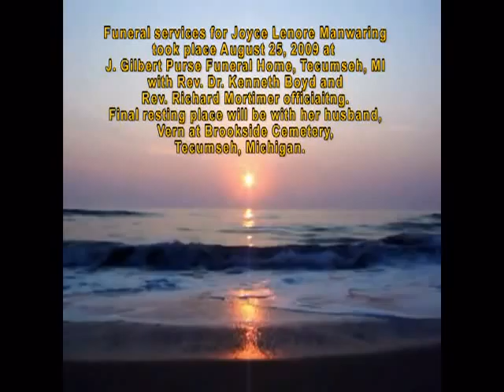Joyce L. Manwaring 1924 - 2009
Joyce Lenore Manwaring, age 84, of Tecumseh, MI passed away peacefully at home August 22, 2009, after a short battle with pancreatic cancer.

Joyce was born December 8, 1924 in Adrian in the house on the corner of Front and Finch Streets, the daughter of Guy & Bertine (Pocklington) Slater.

She was a 1941 Adrian High School graduate.

Joyce met her husband, Vern, at Pete's Candy Kitchen in Tecumseh, MI, followed him to Marine Camp Pendleton in San Diego and they married in Yuma, Arizona in 1943.
In 1999 he preceded her in death.

Joyce was an avid golfer for 35 years at the Tecumseh Country Club, was golfing at 84 at Raisin Valley and the oldest participant at Curves in Tecumseh with 900 workouts. Her first motorcycle ride was on a Harley at age 80. She was a life member of the American Legion Auxiliary, Herrick Hospital Auxiliary, First Baptist Church of Tecumseh with 40 years singing in the choir and a member of the Tecumseh First Presbyterian Church from 2000 to the present. Joyce was a dedicated H. O. P. E. mentor (Helping One Pupil Excel) mentoring young children one on one to help their reading and literacy skills.

The loving mother is survived by two sons, Gene (Janice Novak) Manwaring of Farmington Hills and Guy (Peggy) Manwaring of Tecumseh; one daughter Emily Manwaring of Tecumseh; five grandchildren, Stephanie (Eric) Bettner, Chris (Tracie) Manwaring, Errett (Tara) Manwaring, Allison Manwaring, and Jessie Manwaring and five great-grandchildren.

Besides her husband, Vern, she was preceded in death by her parents, one brother, Raynor, and a sister, Alice.

Funeral services were held August 25, 2009 at the J. Gilbert Purse Funeral Home, Tecumseh, MI. with Rev. Richard Mortimer and Dr. Kenneth Boyd officiating.

Interment will be at Brookside Cemetery, Tecumseh, at a later date.